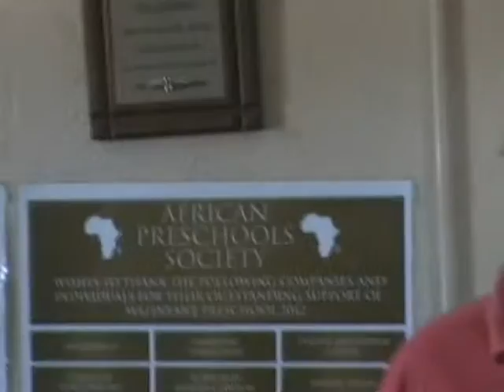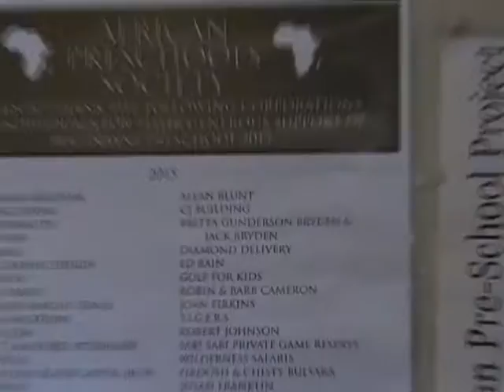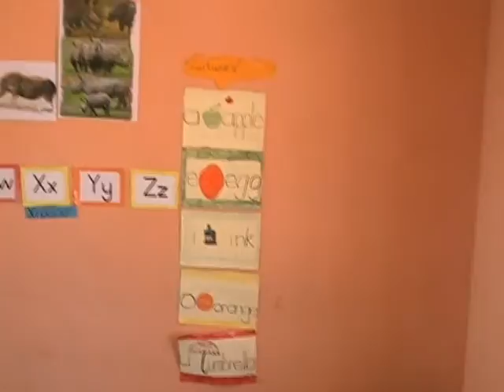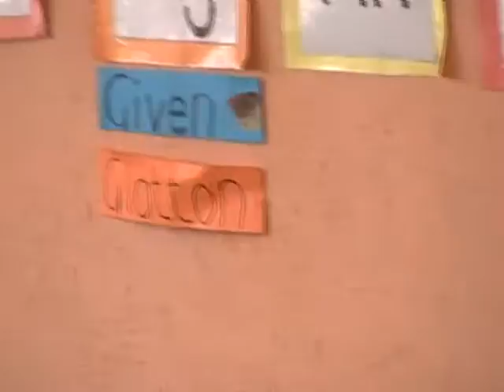2015 11 26 1104 School